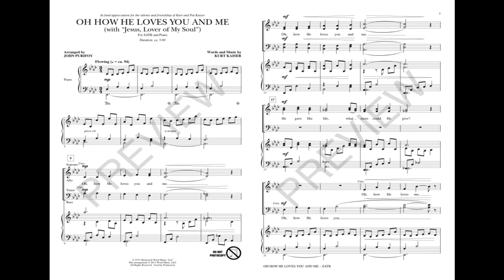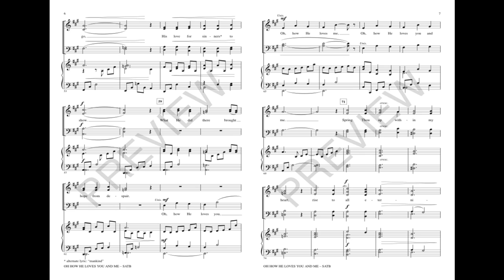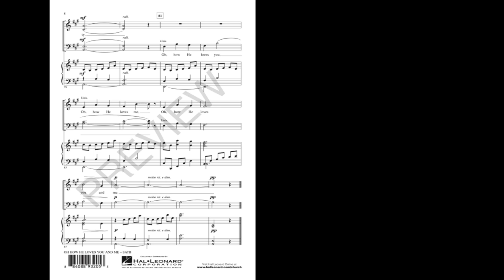OH HOW HE LOVES YOU AND ME (SATB Choir) - Kurt Kaiser/arr. John Purifoy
Kurt Kaiser's time-honored chorus is skillfully interwoven with a Charles Wesley hymn text, creating a useable anthem for throughout the entire church year. Easily learned and beautiful in its simplicity, this will be a must-have in your choral library.